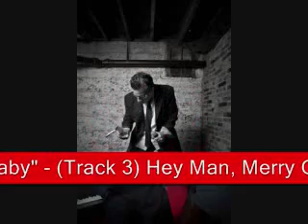Christmas Lullaby - "Hey Man, Merry Christmas"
CD Track 3 (3:54)

Christmas Lullaby  - Hey Man, Merry Christmas CD Track 3